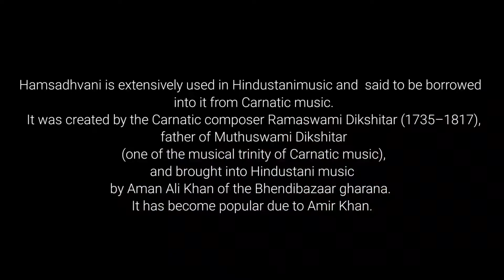Music for relaxation 4 Raag Hamsadwani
Hamsadhvani is also extensively used in Hindustani music and said to be borrowed into it from Carnatic music.[3] It was created by the Carnatic composer Ramaswami Dikshitar (1735–1817),[4] father of Muthuswami Dikshitar (one of the musical trinity of Carnatic music), and brought into Hindustani music by Aman Ali Khan of the Bhendibazaar gharana. It has become popular due to Amir Khan.

This channel videos are all about ,How to make, Home Made recipes, diy ,new ideas,educative info, Funny , new telugu cinima,telugu movie s,ethnics,Entertainment,life hack,toy,diy machine,etc in low cost.
If you wants to create something ,at first You need Imagination about It.
I respect my subscribers and  I can not succeed without your support .